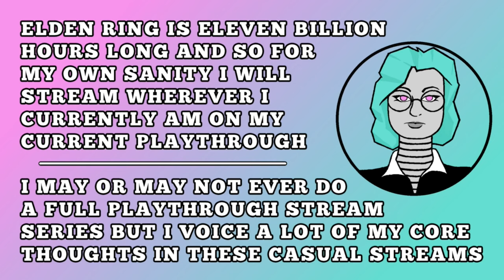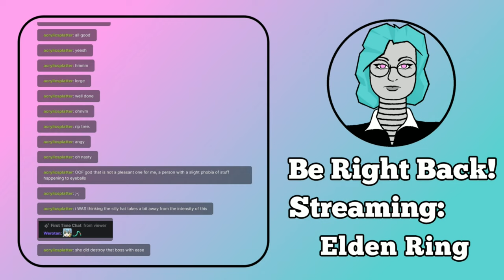Elden Ring: And In The Darksouls Bind Them... [Hot Take Engine]